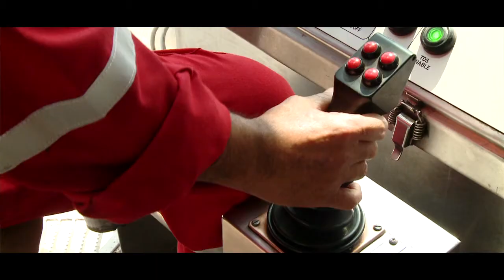Cairn India | We Believe in Our People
"People make a difference in Cairn."
To hear these words from our people, makes us believe we are doing something right. Whether it is through an everyday gesture or a big discovery, our goal is to keep living up every day to the expectations others have of us.